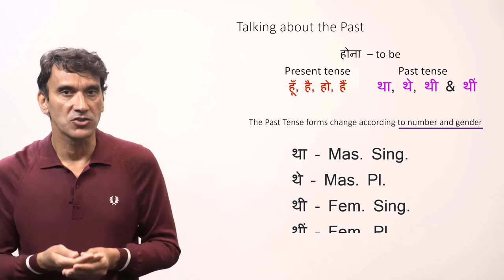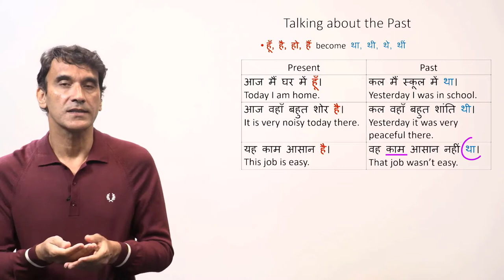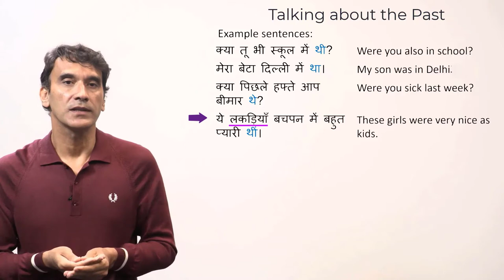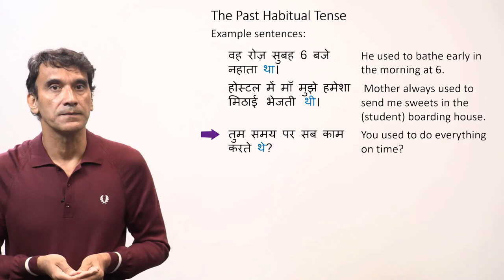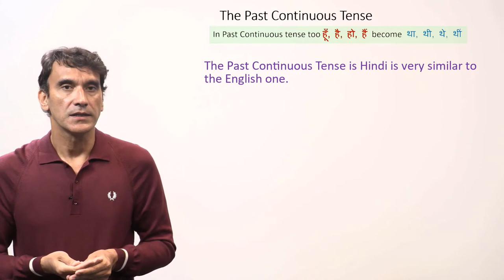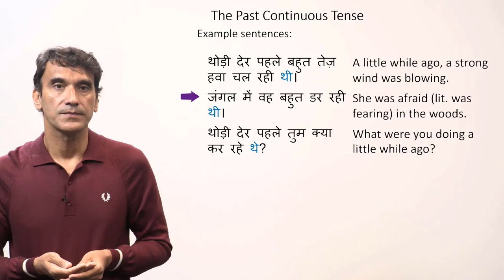7-1. Talking about the Past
Talking about the Past
The grammar point (pages 108-110) is from Lesson 7 of the Book:
Kumar Bhatt, S. (2007). Hindi - A Complete Course for Beginners. New York: Living Language, Random House
Closed captions by Mona Pournima Anuru